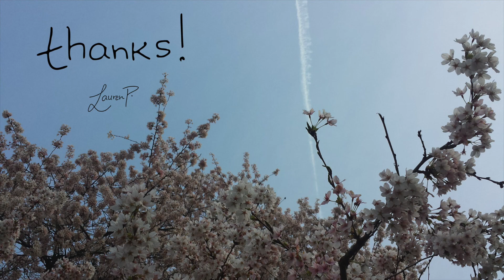wolf - first aid kit / cover by lauren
beautiful song, beautiful band, i need to run through the forest barefoot.

cover by lauren.
let me know what you thought down below!

song: wolf
artist: first aid kit
album: the lion's roar

(pictures at beginning and end of video are mine, song is not, video done with my phone but now on a tripod because look at me go)